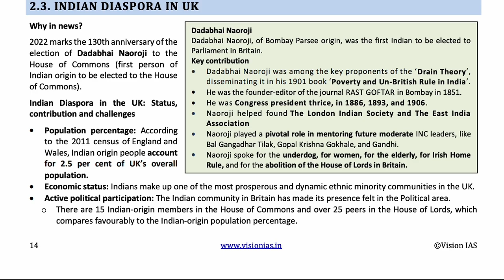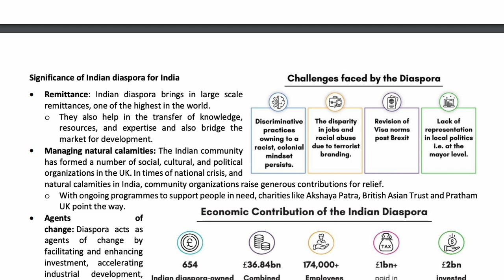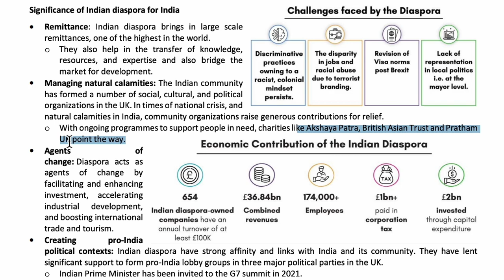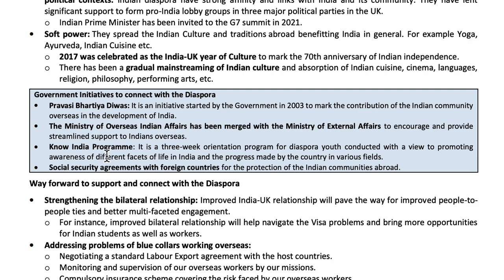2.3 Indian diaspora in UK || Vision current affairs- November month || UPSC